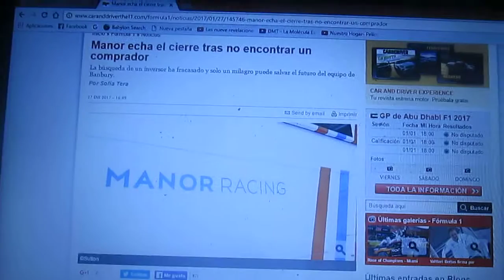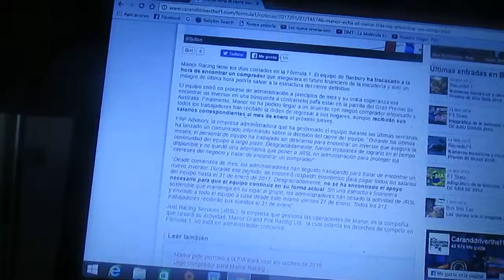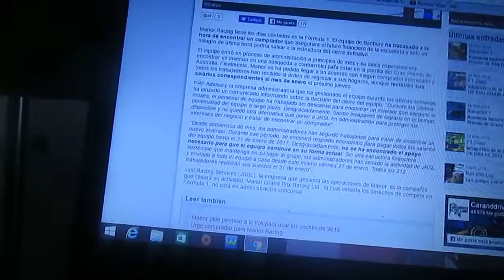Manor se declara en quiebra tras no encontrar un inversor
El conjunto británico de Banbury Manor definitivamente se ha declarado en bancarrota debido a que no pudieron encontrar un inversor interesado por lo que ya no estarán en la parrilla del GP inaugural de la temporada 2017 de la F1 que se hará en Australia